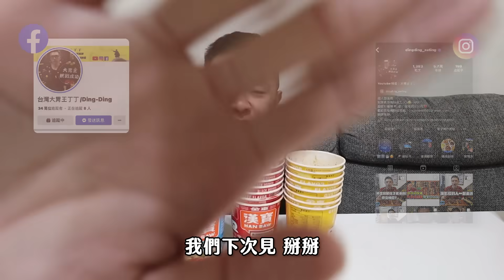大胃王挑戰泡麵能吃幾碗？突破自己20碗的紀錄！丨MUKBANG Taiwan Competitive Eater Challenge Big Food Eating Show｜大食い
【大胃王比賽EP1】鵝肉飯計時30分鐘能吃幾碗？
大胃王挑戰吃到飽！中友百貨美食馬拉松！【上】從早吃到晚！
大胃王挑戰吃到飽！中友百貨美食馬拉松！【下】從早吃到晚！
好市多開箱！日式豚骨叉燒拉麵+干貝鮮蝦XO醬炒飯+
爭鮮大胃王挑戰！成功完食116盤！超過身高免費！

泰國蝦大胃王比賽！獎金3萬元！